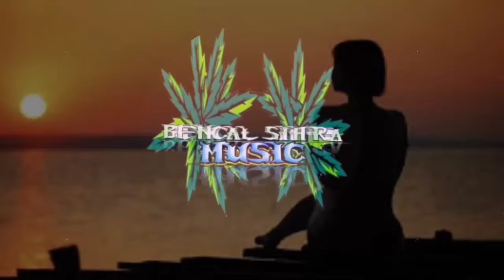ZUM FEAT REBAL SHENSEEA LAGU ACARA VIRAL TIKTOK RABEL || MABEZS REMIX ||√ 2022🌴